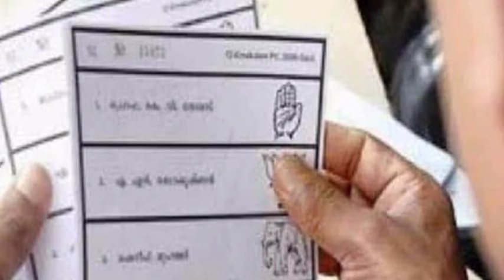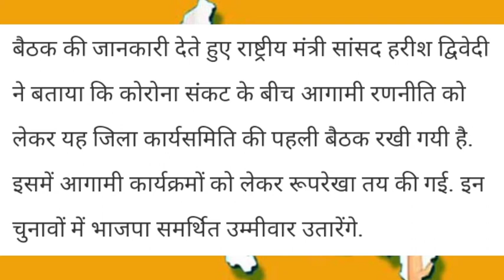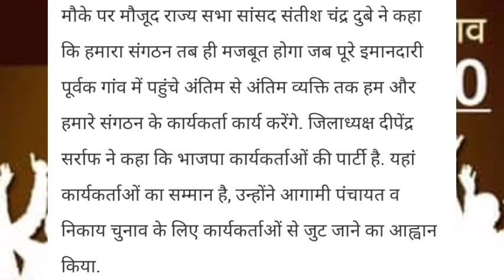Bihar Panchayat Chunav 2021 ll बीजेपी उतरेगी कैंडिडेट के साथ ll 4 naye Niyam Lagu ll बड़ी खबर 🔥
Bihar Panchayat Chunav 2021 Bihar Panchayat Chunav
Bihar Panchayat Chunav kab honge
Bihar Panchayat Chunav kab hai Bihar Panchayat Chunav Shivsena Bihar Panchayat Chunav BJP
Bihar Panchayat Chunav 2021 Aaj Tak News

 Thanks😍